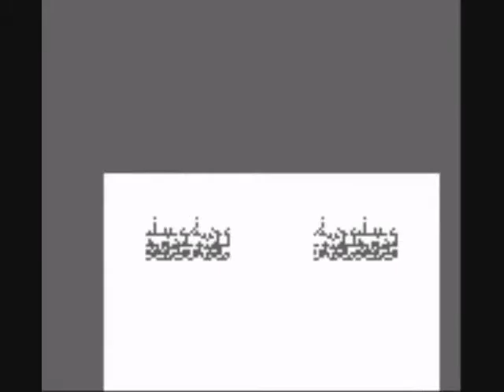Gargoyle's Quest: Ghosts N' Goblins Speed Run 6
Sorry for the lateness of the videos lately. I've been having too much fun with MapleStory and my loving girlfriend and work!

Songs I've used:

Rogue Galaxy - Jungle of Jyuraika
Skies of Arcadia - Valua City
Tekken 5 - Moonlit Wilderness
Metroid Prime - Samus vs. Essence of Metroid Prime
Metroid Prime - Magmoor Caverns
Disgaea 2: Cursed Memories - White Tiger

Sorry again for the late videos and hope you enjoy them all! :D